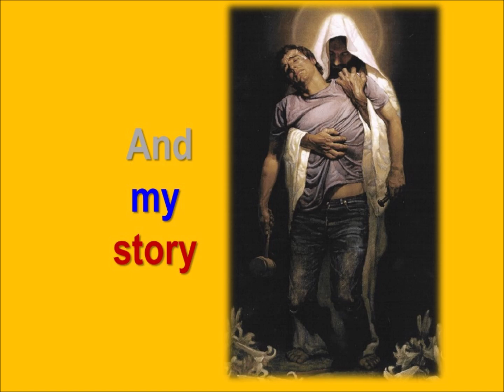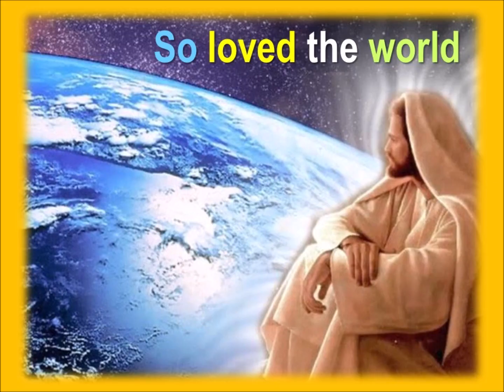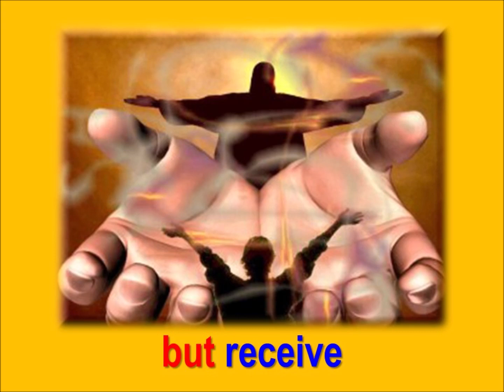Wafeek Samuel Wahby – The STORY OF GOD! – Hanaa Samuel Wahby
The Story of God is the best story ever told! The Bible summarizes it in the simplest, but the most powerful words ever written: “For God so loved the world that he gave his one and only Son, that whoever believes in him shall not perish but have eternal life” (John 3:16). Some people say that the whole Bible can be summarized in this single verse. And the amazingly glorious part of the Story of God is that God wants His Story to be the story of each and every member of our human race!  God graciously says: “Here I am! I stand at the door and knock. If anyone hears my voice and opens the door, I will come in and eat with that person, and they with me.” (Revelation 3:20).

THE STORY OF GOD!
“For God so loved the world”
(John 3:16)

Words & Music: Wafeek Samuel Wahby
Singing: Wafeek & Hanaa Samuel Wahby

1.
Is my story
And my story
Is the story of God!

2.
It’s a story of love
A story of Love Divine!
It’s a story of Grace
I claim as mine!

3.
And I love to tell the story of God,
For God so loved,
So loved the world!

4.
That He gave His Son,
His only Son!
To die on the cross
as the Lamb of God
who takes away
the sin of the world!
That whoever in Him believes,
Should not perish but receive
Eternal life, Abundant life!

5.
This is the Story of God (3)
And it’s my story,
Yes, it’s my story,
The Story of God (3)
My story!

“Here I am! I stand at the door and knock. If anyone hears my voice and opens the door, I will come in and eat with that person, and they with me.” (Revelation 3:20).